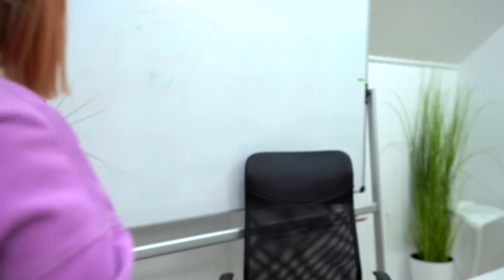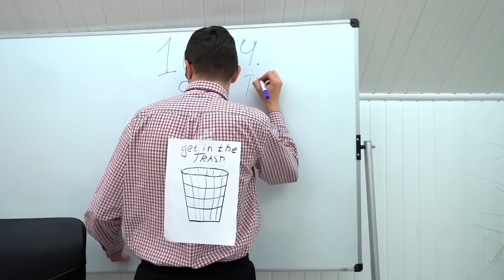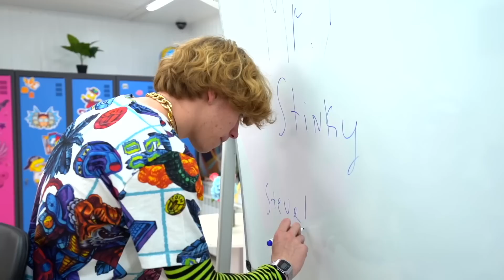Хорошая vs Плохая Девушка | Отношения с Бедной VS Богатой Девушкой